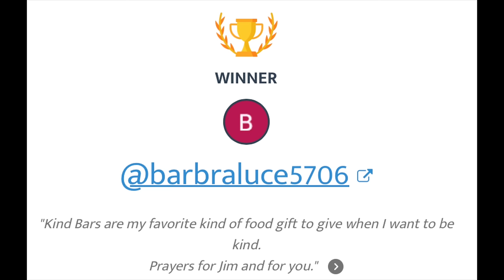What's Been Making Me Happy this Spring + Chit-Chat & Update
NOTE BK Beauty & Omnilux Mother's Day sale below. Today, I'm sharing what's been making me happy this Spring. We were fortunate to witness another eclipse. In 2017, the totality was just under two minutes, but it was almost twice as long this time. As usual, there is a little chit-chat and a channel update.

5/8/24 - 5/12/24
$45 off 1 full size device: code MOM1
$110 off 2 full size devices: code MOM2
$200 off 3 full size devices: code MOM3

PRODUCTS MENTIONED (in order) I purchased everything

Liberty Lift Mobility/Lift Assistant video at website

or Amazon
Kind Zero Added Sugar Bars

Floxite 15X Magnification Mirror

TODAY'S MAKEUP:
Ravie Beauty Effortless Lipstick, This is Allie Glines brand. I love her formula. I am wearing Dahlia, & also bought Tulip

Omnilux Mask - see above

My favorite "tool" I use to examine my skin, and tweeze my eyebrows.  I bought mine in 2007 and love it.